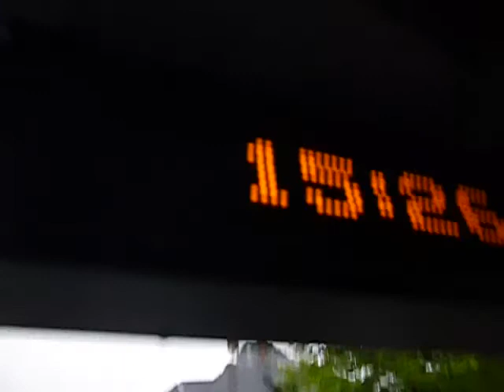S91 Teil 2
Teil 2 in einem Setra 431 DT auf dem S 91